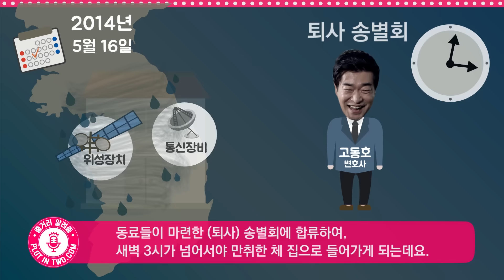[줄거리 알려줌] 영화, 더 폰 편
[줄거리 알려줌] 영화, 더폰 편
더 폰의 배경과 캐릭터 설정을 스포 없이 알려 드립니다. 극장에서 볼만한 영화인지 확인해보세요~
※ 줄거리 알려줌 전용 앱을 설치하시면, 모든 아이폰과 안드로이드폰에서 최신 개봉영화의 줄거리를 푸시로 빠르게 알려드리겠습니다. 앱 다운로드 받으러 가기 (링크 누름)